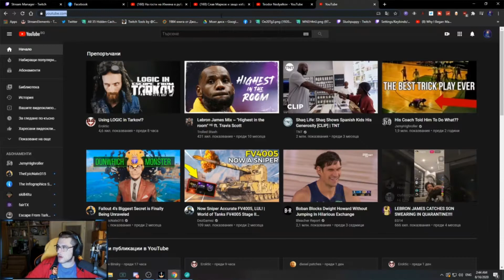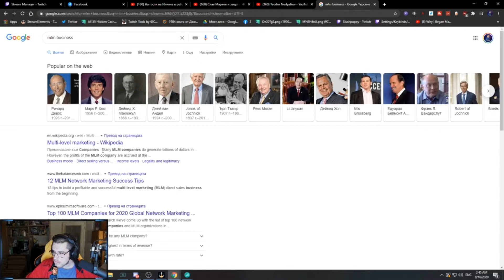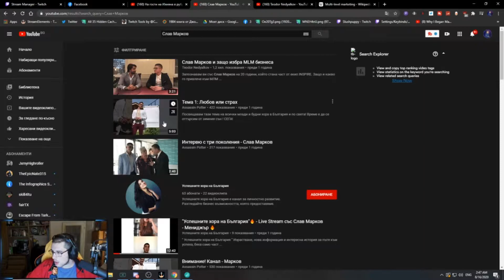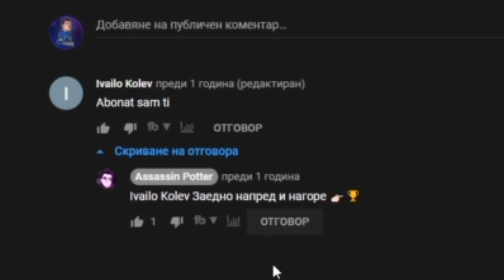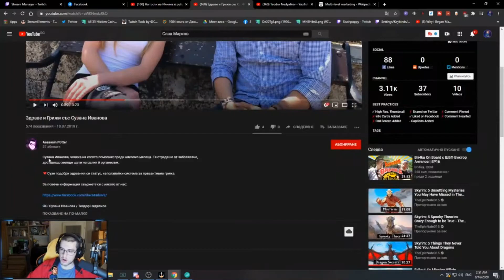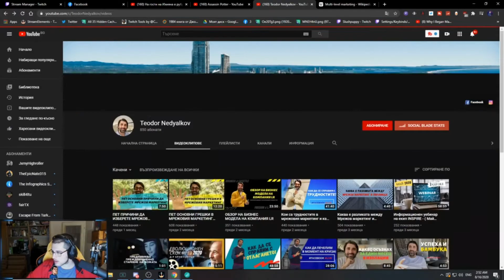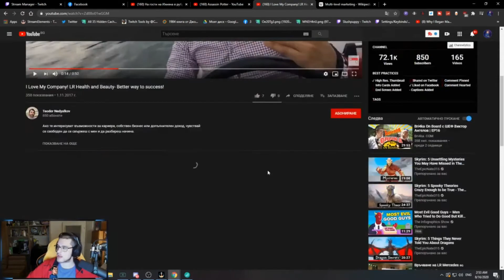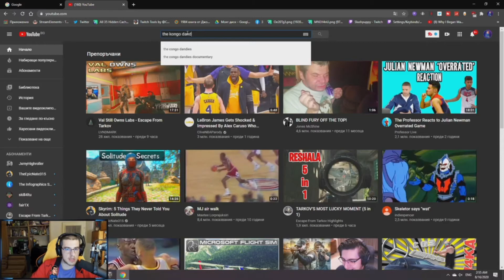Митака Реагира на дъртия Чоко! | еп.4 Final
Здравейте, аз съм Никола! Надявам се този клип да ви е харесал, ако е така можете да ме подкрепите като натиснете лайк бутона и се абонирате за канала ми като натиснете камбанката, за да получавате нотификация, когато кача ново видео, БЛАГОДАРЯ! :D

Ако искаш да помогнеш на мен и канала ми можеш да донейтнеш от тук, благодаря!
Благоадря изключително много на тези, които са изгледали видеото до край и че са се абонирали!